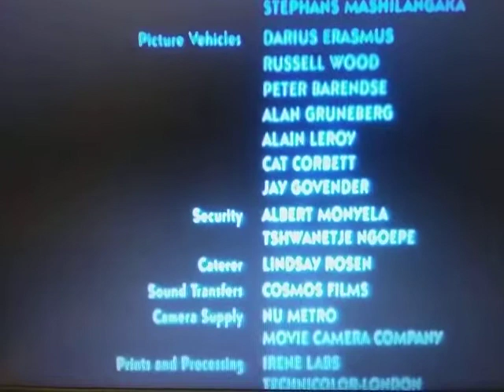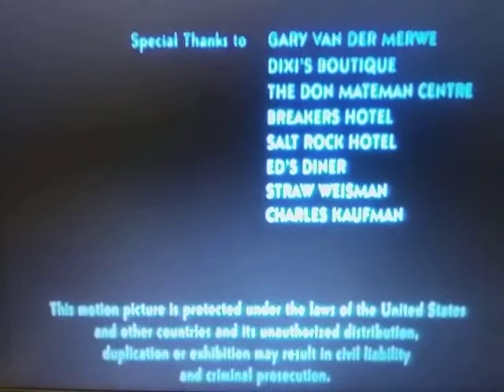Distant Horizon / Cannon Films (American Kickboxer Variant)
From The Movie "American Kickboxer"